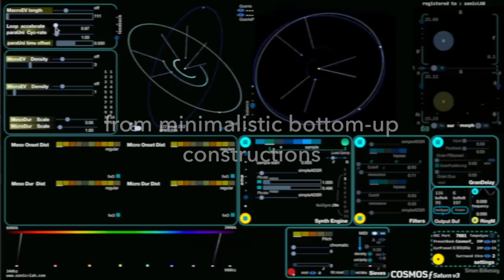CosmosfSaturnv3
This is a phenomenal update to Cosmosƒ Saturn introducing the dual macro events, delivering ultimate continuum. Also the event densities are increased and many improvements are realized.